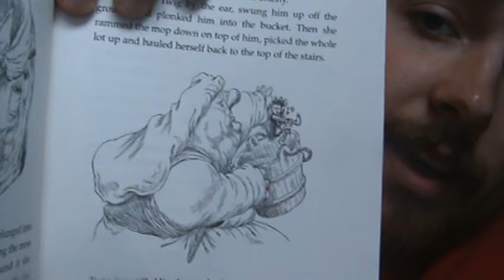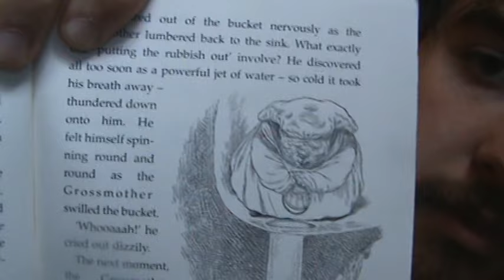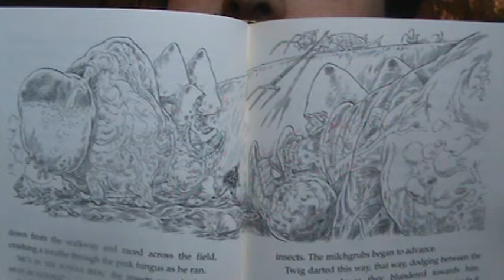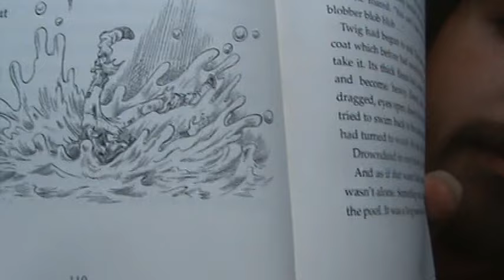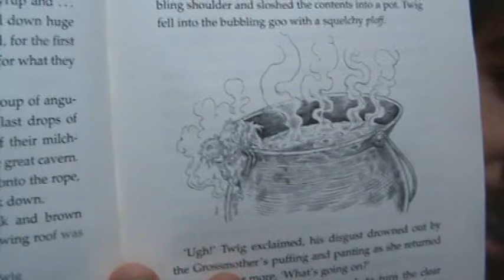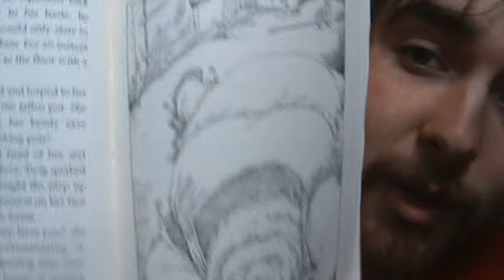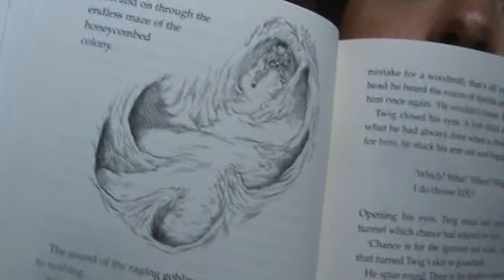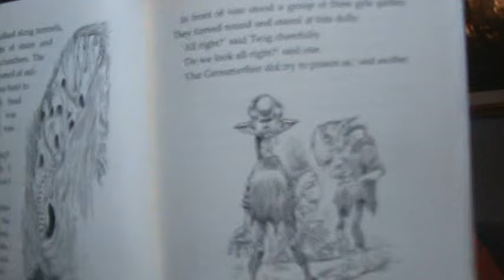Let's Dramatically Read The Edge Chronicles: Beyond the Deepwoods! #5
This episode is dedicated to Twig's adventures in the Gyle Goblin colony!